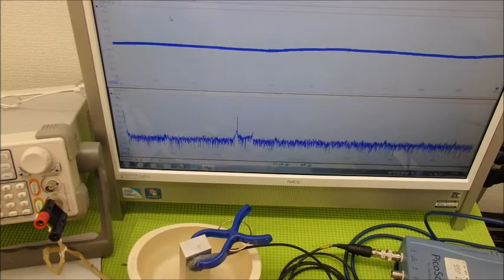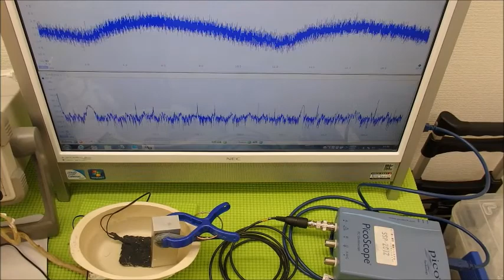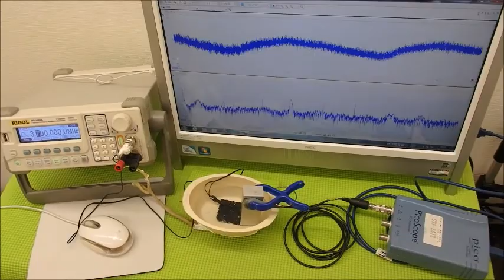音圧測定装置：超音波テスターを利用した実験動画